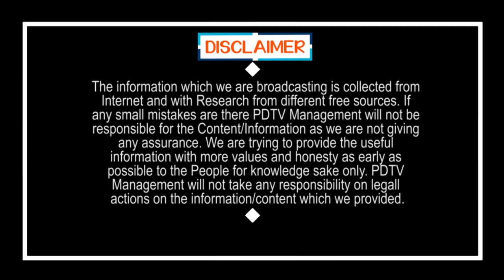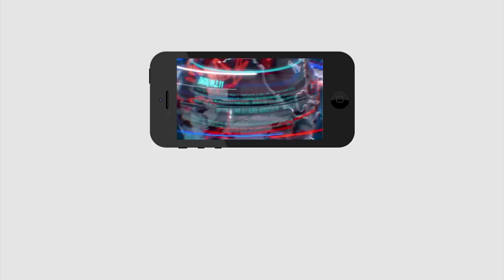Public Talk on CM Jagan | ఏ సీఎంకు రాని ఆలోచనలతో ముందుకెళుతున్న జగన్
ఏ సీఎంకు రాని ఆలోచనలతో ముందుకెళుతున్న జగన్  | Public Talk on CM Jagan